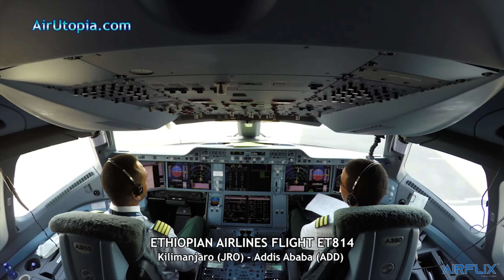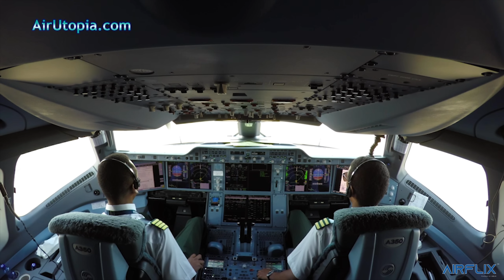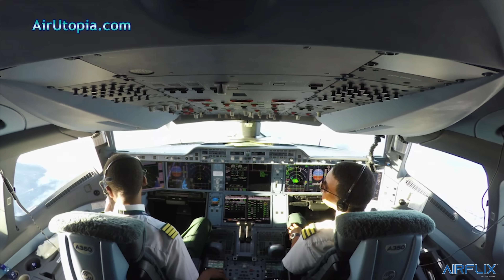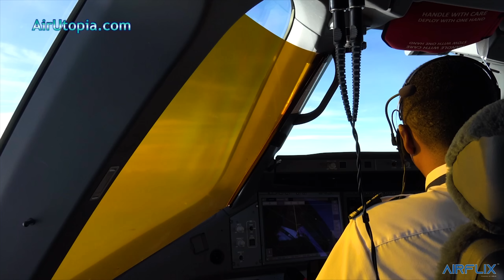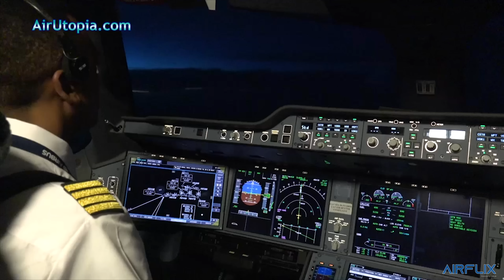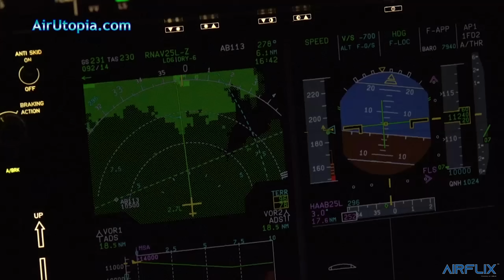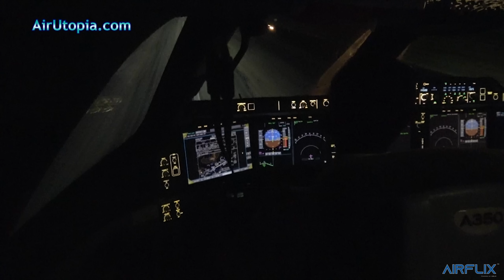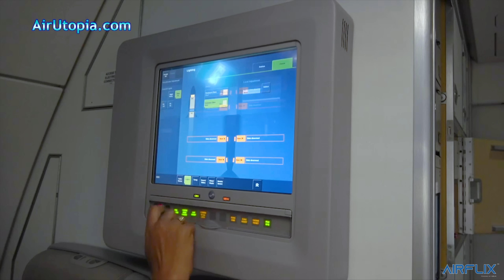Flight ET814 - Airbus A350XWB (Part 5) | Magic of Flight! | AIRFLIX EXCLUSIVE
We invite you to join us on this Magic of Flight adventure in the cockpit on the amazing Airbus A350XWB, the most advanced commercial airliner currently in operation! Our flight routing of ADD-JRO-ZNZ-JRO-ADD stops at the top tourist destinations in Tanzania, Kilimanjaro, and Zanzibar! The top attraction in Tanzania is Mount Kilimanjaro, the highest mountain in Africa, which you will experience with never-before-filmed mountain-top fly-bys onboard Ethiopian Airlines’ newest flagship! Welcome onboard Ethiopian Airlines A350-900XWB flights 815 and 814 on an amazing round-trip service to Kilimanjaro and Zanzibar!